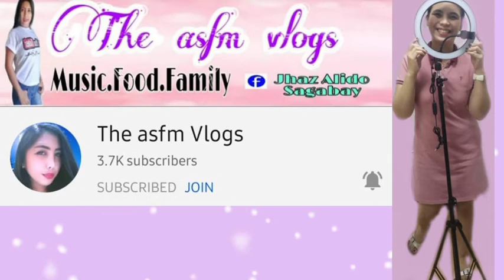AFFORDABLE RING LIGHT FROM LAZADA